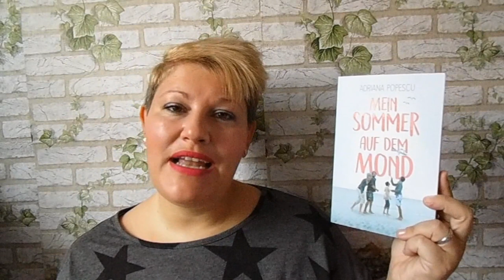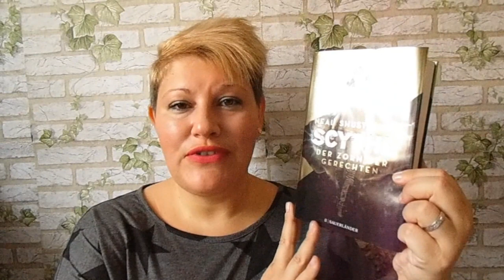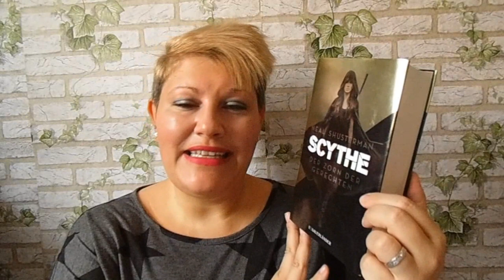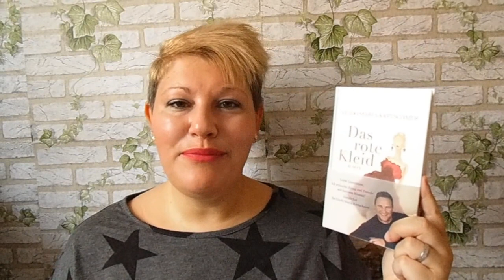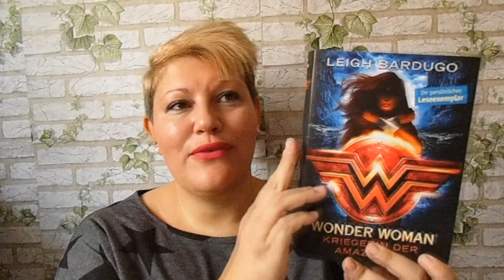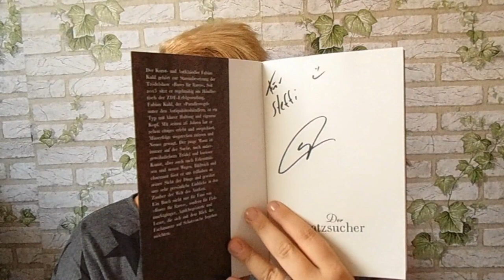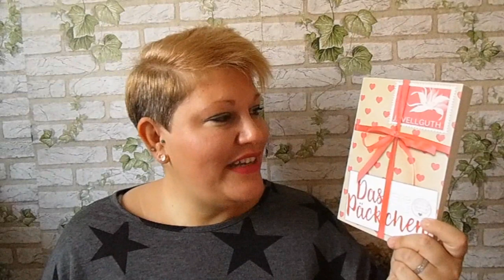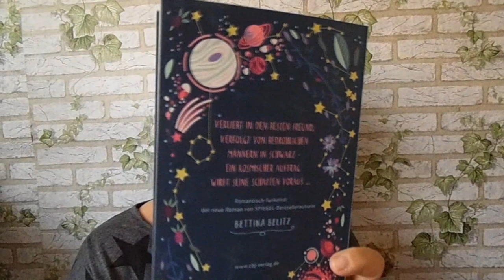Meine Neuzugänge ~ März 2018 ~ Teil 2 | LadyoftheBooks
Nachdem es ja doch einige Neuzugänge im März waren, seht ihr heute den 2. Teil und ich wünsche euch viel Spaß :-)